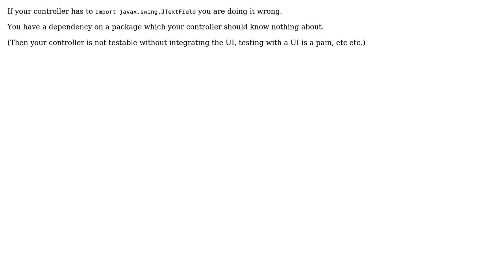Software Engineering: MVC Set or Read View Components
With thanks & praise to God, and with thanks to the many people who have made this project possible! | Content (except music & images) licensed under CC BY-SA | Music | Images & others | With thanks to user Mike Nakis user danielr1996 and the Stack Exchange Network Trademarks are property of their respective owners. You are responsible for your own actions.